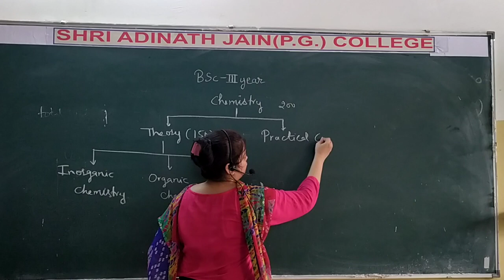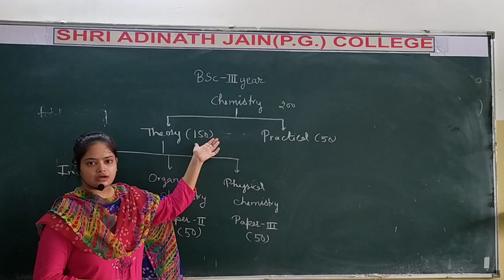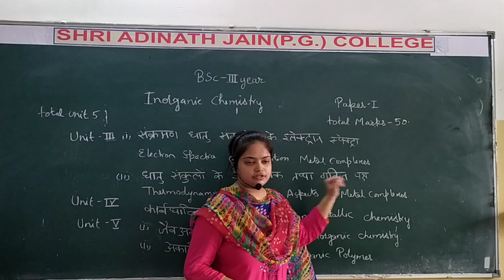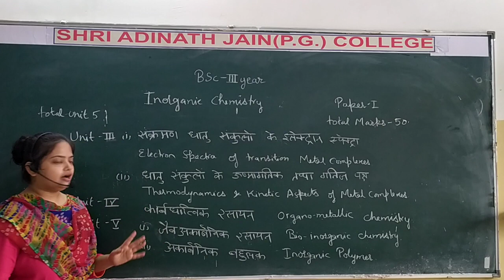INTRODUCTION B.SC PART -III (INORGANIC CHEMISTRY)